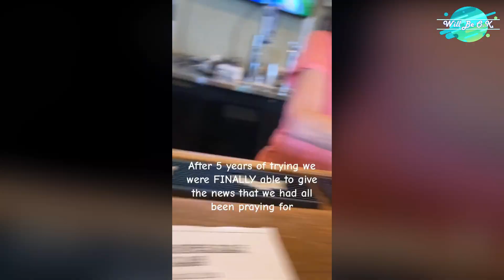Husbands Finding Out They're Going to Be Dads! | Fathers who burst into tears | TRY NOT TO CRY...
When it comes to emotional surprises, pregnancy reveals are definitely a fan favourite. This woman is telling her husband that he is gonna be a father!

A pregnancy announcement is exciting news regardless, which is why you should always get it on camera.

Growing your family is always such an exciting time. This young couple already has one little girl, but that is about to change! Watch as this woman uses her baby girl to deliver the news of their expanding family to daddy!

Earlier in the video we had a woman drop the news of her pregnancy with a fake tattoo, but here we get even more creative with some ice cream?

Check out this man's reaction to the news that he is going to be a father

The news that a new family member is on the way can eliccit a whole range of emotions from your loved ones and you'll definitely want a record of it

More happy future grandparents here!

This woman told her husband that they were finally pregnant after a year of trying with a hilarious shirt.

Watch as this girl breaks the news to her bestie!

Thanks to all the good people who shared these wonderful moments with all of us.

If you enjoyed our video today, please take a second and leave us a like, also don't forget to subscribe with notifications turned on so you never miss out on our latest uploads.

SUPPORT US TO HELP PEOPLE AND ANIMALS BY DONATING…

Hello to all of the good people (Goodbye to bad people) …
Our channel uses your donations to assist people and animals in need. Keep watching our videos on emotional, kindness, random goodness and good people. Try not to cry. Stay with LOVE ...